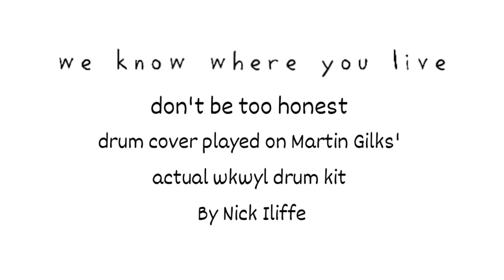We Know Where You Live - don't be too honest (Accurate drum cover played on Martin Gilks' drums)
We Know Where You Live - don't be too honest
Drummer - Martin Gilks

The drums I am playing are the actual drums Martin Gilks played in We Know Where You Live